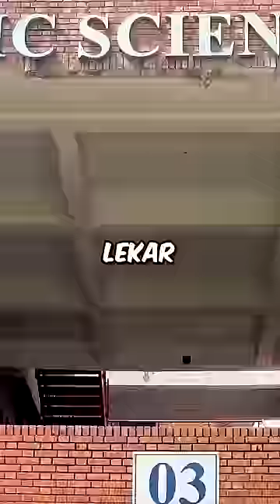BECOMING A BUSINESSMAN